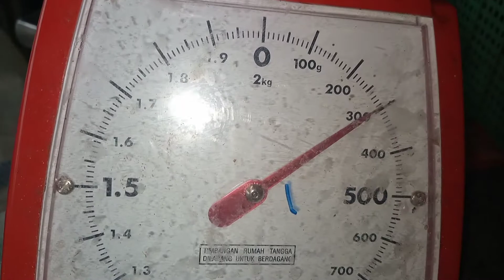kebiasaan suku Karo, Sumut makan kecebong,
Suku Karo, yang tinggal di kecamatan Tiga lingga dan Tanah pinem, sumatera Utara kegemaran nya mengolah kecebong sungai menjadi makanan, suku Karo Sumut,biasa mengambil kecebong,di sungai,dengan cara ndurung,menggunakan tanggok atau disebut dengan kata nondar, dan hasilnya dijual dan sebagian di masak untuk di jadikan lauk, dan ini lah vidio kebiasaan suku Karo memasak/memakan kecebong